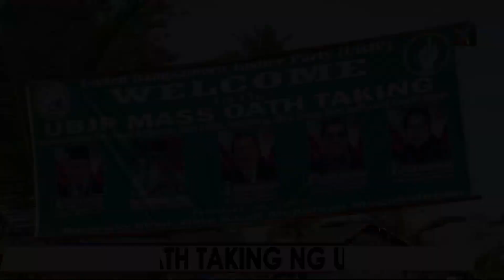OATH TAKING NG UBJP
UNITED BANGSAMORO JUSTICE PARTY, NAGSAGAWA NG MASS OATH TAKING SA DATU SAUDI AMPATUAN